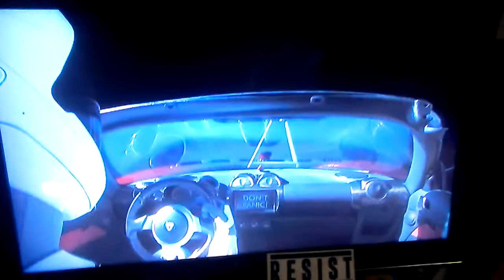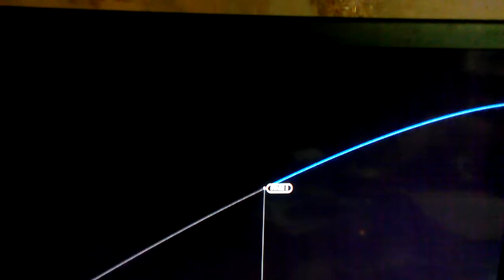SpaceHoaX makes fools out of Americans, russia laughs. Elon Musk: from FakeNews sites to holograms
Do i need to post a copy of an image of the perfectly smooth sphere in the background of this pixelated peice of shit?

this is the dumbest fucking thing weve ever fallen for, aside from trump's "election".
If the CIA doesnt learn what a manufactured millionare is, and quick, we are totally fucked.